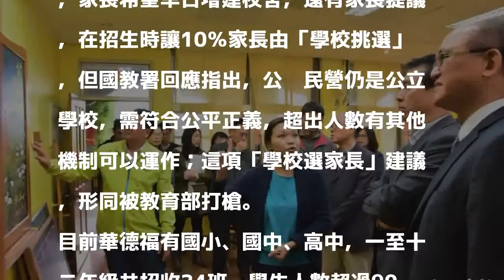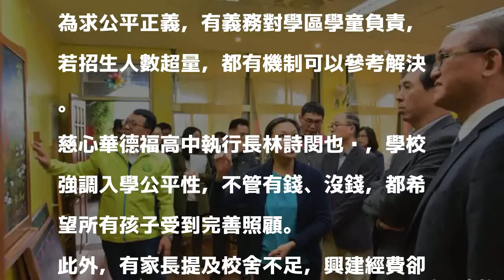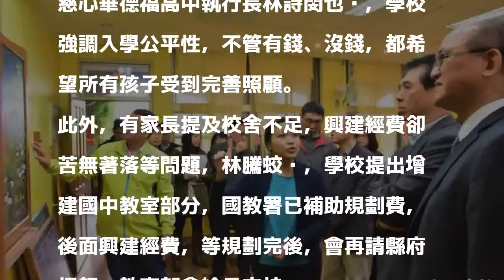華德福實中家長提「捐款入學」 教育部打槍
〔記者張議晨／宜蘭報導〕宜蘭縣立慈心華德福教育實驗高中是公辦民營學校，也是全國實驗教育著名案例，立法院教育與文化委員會今天與教育部到校考察，而學校近年學生人數暴增，出現校舍不足問題，家長希望早日增建校舍，還有家長提議，在招生時讓10％家長由「學校挑選」，但國教署回應指出，公辦民營仍是公立學校，需符合公平正義，超出人數有其他機制可以運作；這項「學校選家長」建議，形同被教育部打槍。

發表評論評論如下。